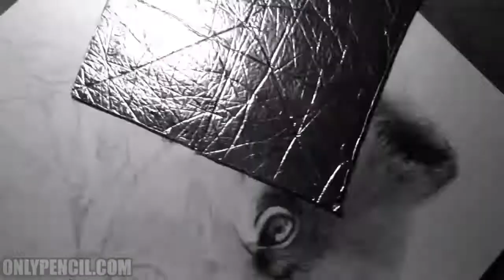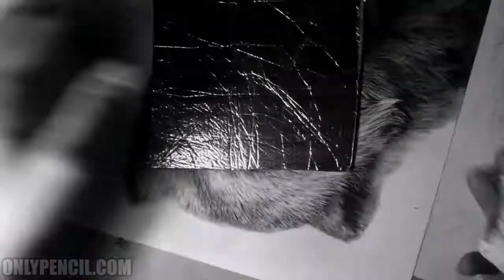[Wolverine] 11"x14" Carbon and Pencil Commission Drawing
This was a commission for a long time follower of my work. Her daughter contacted me because she wanted to give it to her as a gift. Her mom didn't know about it so it was a great surprise when she received it.